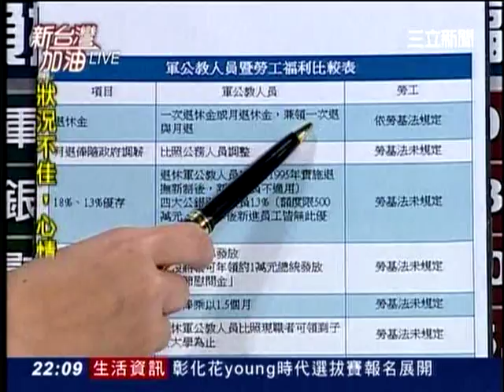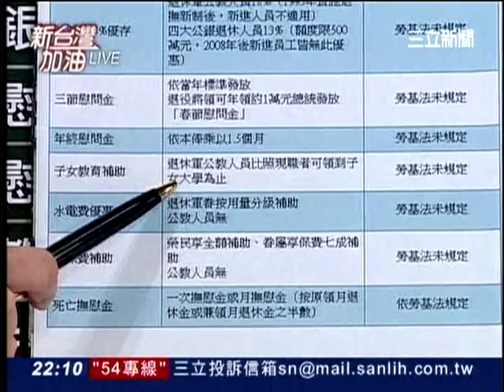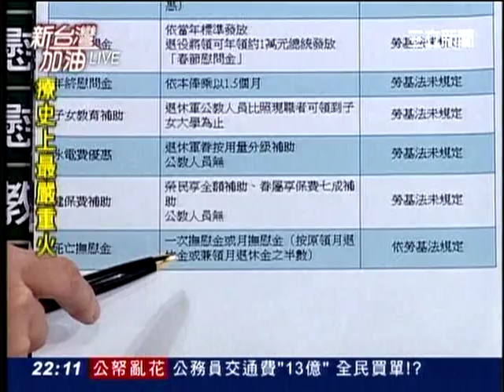軍公教除了高所得替代率、18%優存，還有哪些好康？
1.月退俸跟著現任軍公教一起加薪。
2.退休後照樣可領一個半月年終慰問金。
3.在職和退休都能享有的子女教育補助。
4.軍人水電優惠。
5.健保費免費或補助。